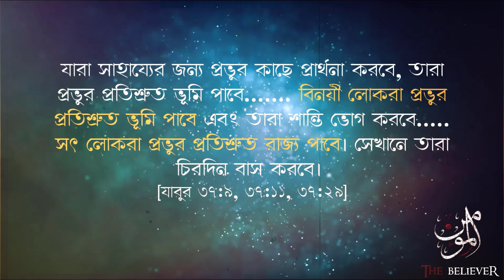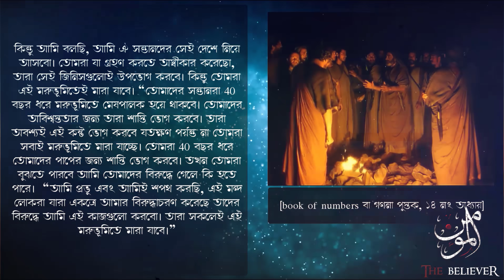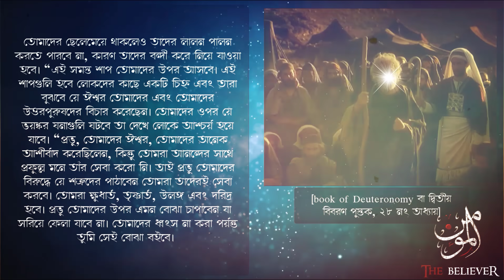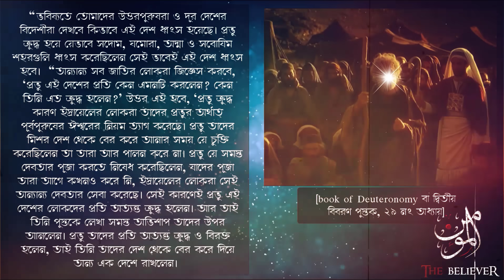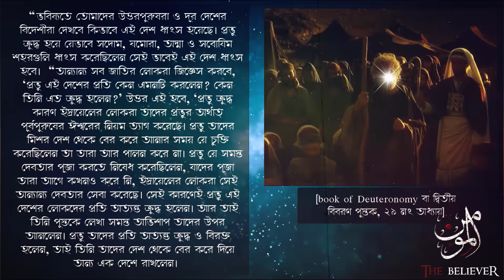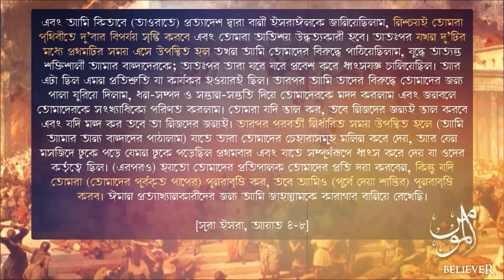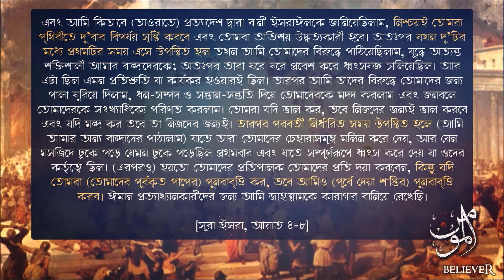ফিলিস্তিন ভূমির আসল মালিক কে? || পর্ব - ১\৩